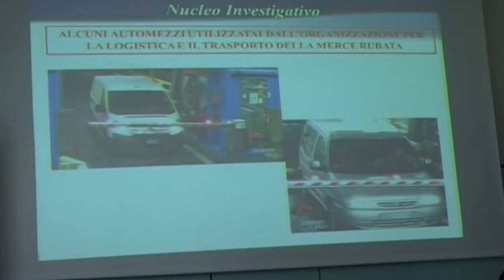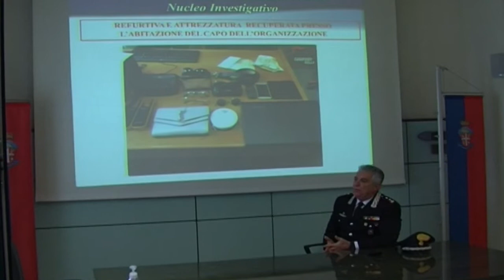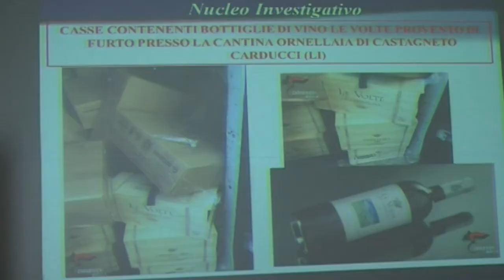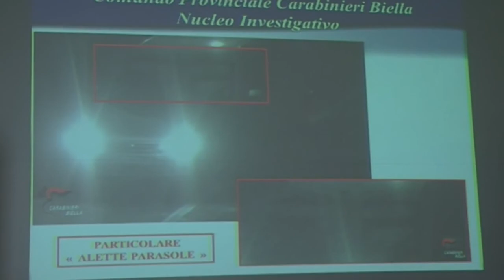Operazione "Emporio": Presi i ladri del furto alla Piacenza e di almeno altri 4 colpi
6 ordinanze di applicazione di misura coercitiva e 11 perquisizioni sono state emesse di Carabinieri del Nucleo Investigativo di Biella coadiuvati da quelli delle Compagnie di Biella, Cossato, Monza, Sesto San Giovanni, Corsico, Milano Monforte e Signa (FI)